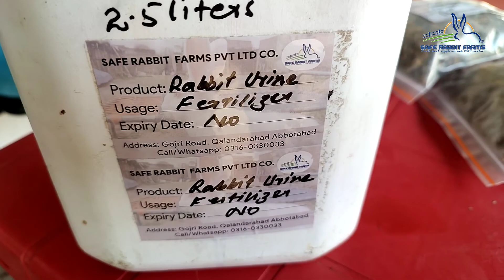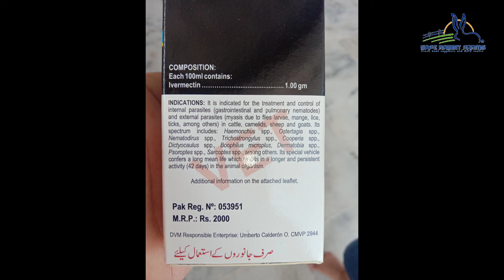Rabbit Farming in Pakistan Complete guidance // کمرشل خرگوش فارمنگ کی مکمل تفصیل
Video has Complete guidance for rabbit farming in pakistan.
video funded by SAFE Rabbit Farms pvt ltd.